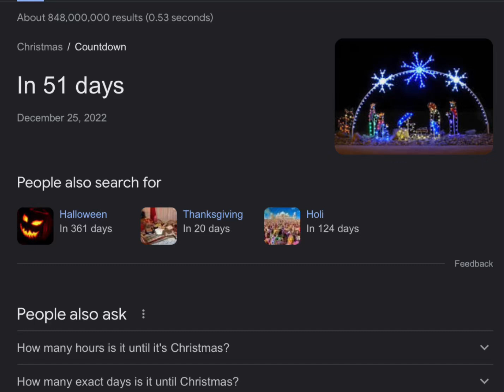Time really flies